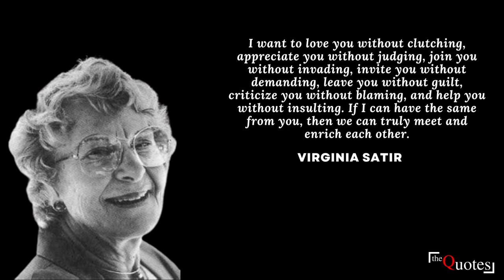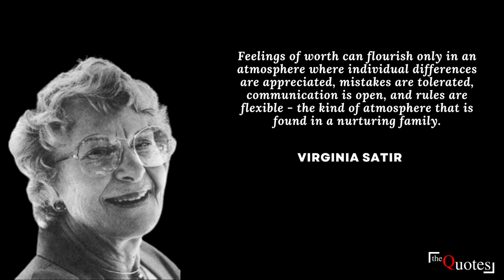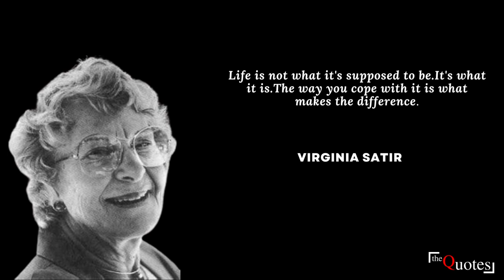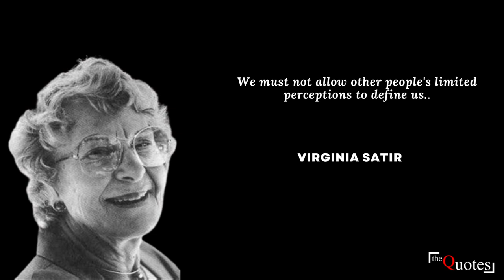The Best Virginia Satir Quotes to Reflect On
Virginia Satir (26 June 1916 – 10 September 1988) was an American author and psychotherapist, recognized for her approach to family therapy. Her pioneering work in the field of family reconstruction therapy honored her with the title "Mother of Family Therapy". Her most well-known books are Conjoint Family Therapy, 1964, Peoplemaking, 1972, and The New Peoplemaking, 1988.

We hope you enjoyed virginia satir quotes and our video.